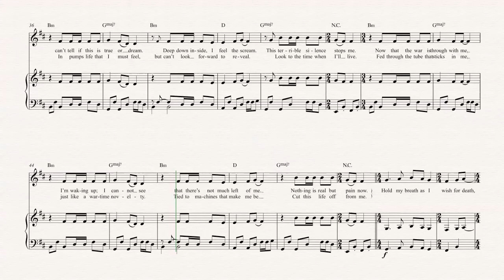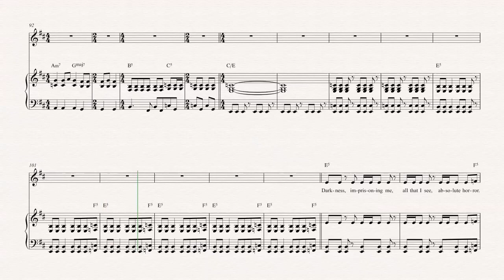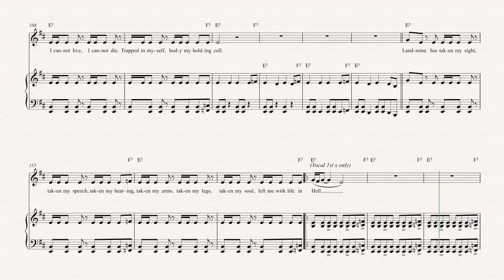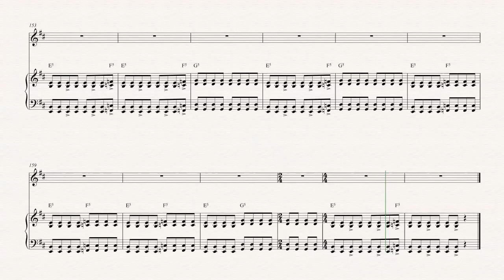Horn in F - One - Metallica Sheet Music, Chords, & Vocals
Horn sheet music, chords, and vocals for One — Metallica.  Learn to play One Sheet Music and play along!